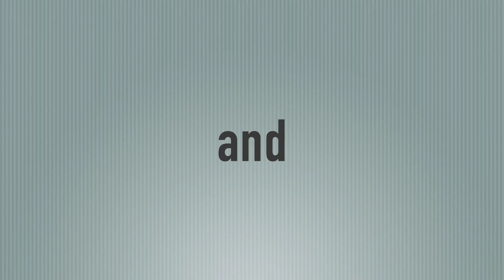GRUMPY AND BASHFUL - Featured on Comcast Xfinity at the Humane Society of Utah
Grumpy and Bashful were featured on Comcast Xfinity and was available for adoption as of October 28, 2016. To find out if they are still available, please come into our facility, check or call the adoptions department at the number below. Their animal numbers are: A103978 and A103979. You can also adopt a different pet today if this pal has already found a home! All pets come with their first set of vaccinations and are spayed/neutered.

Humane Society of Utah
4242 S. 300 W., Murray, Utah